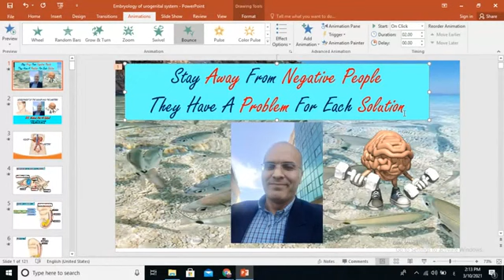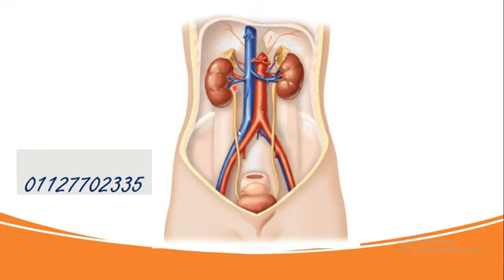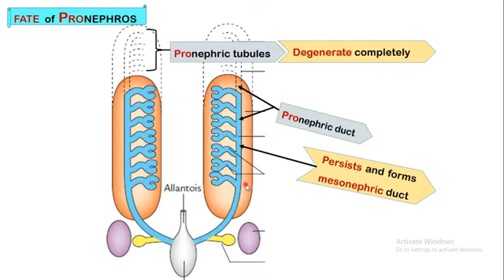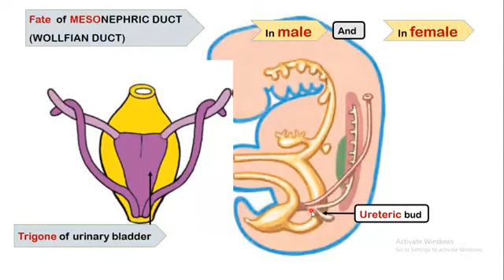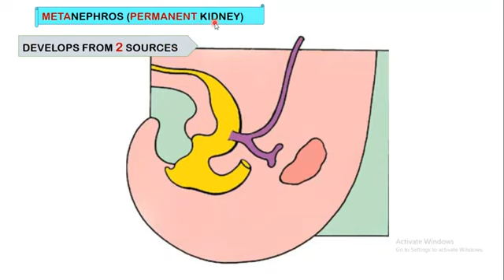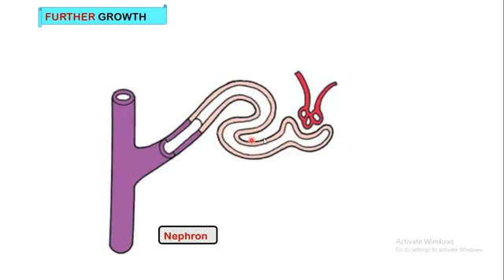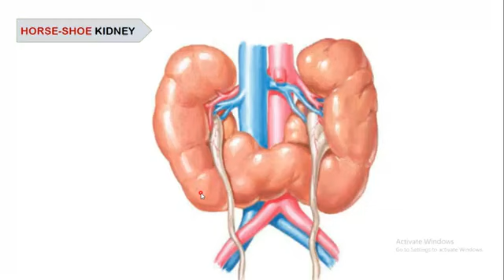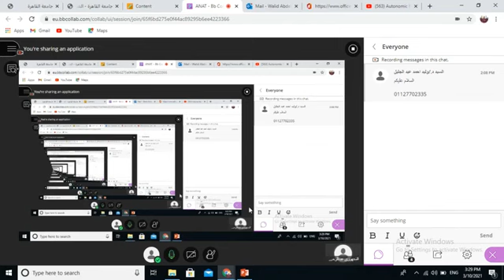Mid level2 Uro Development of kidney and ureter, bladder part 1